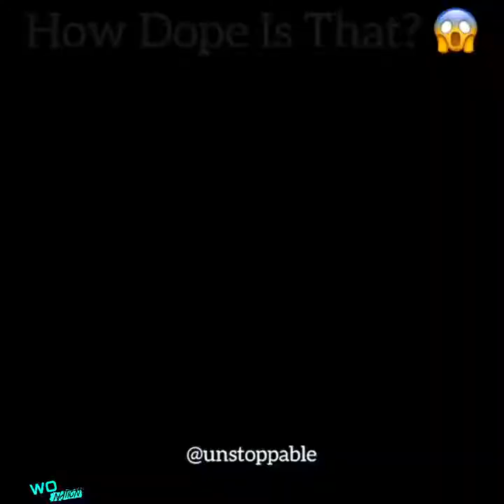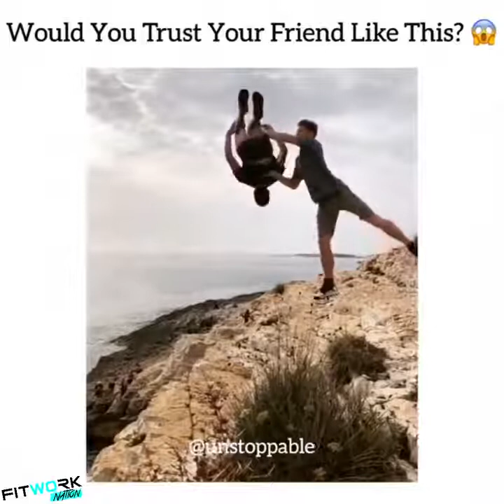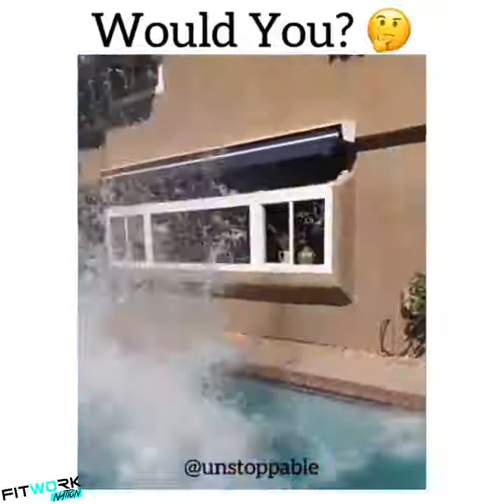CRAZY AND Unstoppable LEVEL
Best of 2020 CRAZY AND Unstoppable LEVEL